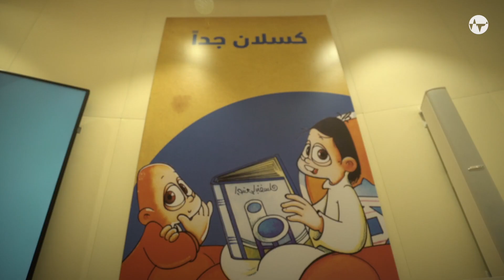Majid Magazine مجلة ماجد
Hear Ahmed and Khalil take us back in time with their recounting of the humble beginnings of Majid Magazine, in celebration of the 41st anniversary of the magazine.

استمعوا لأحمد وخليل وهما يعودان بنا إلى زمن البدايات المتواضعة لمجلة ماجد، احتفاءً بالعيد الحادي والأربعين لصدور هذه المجلة المحبوبة